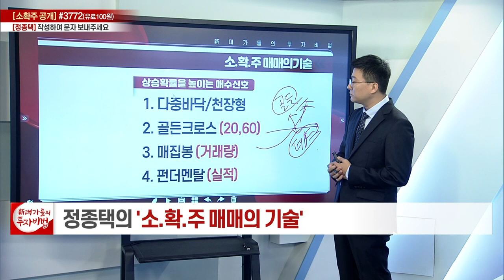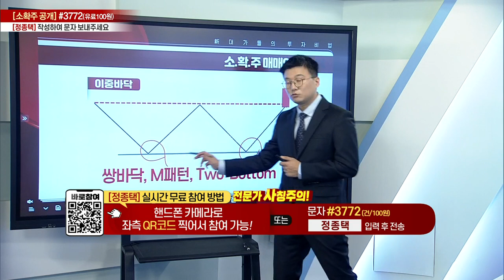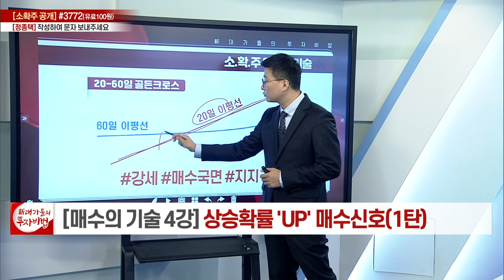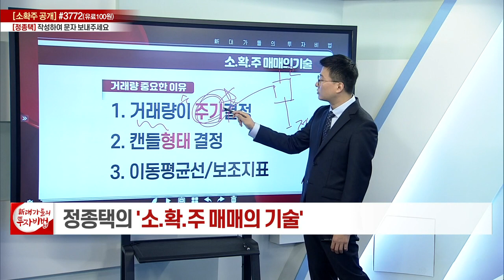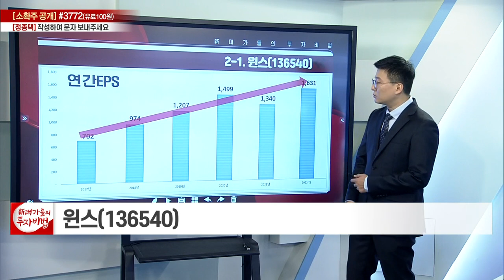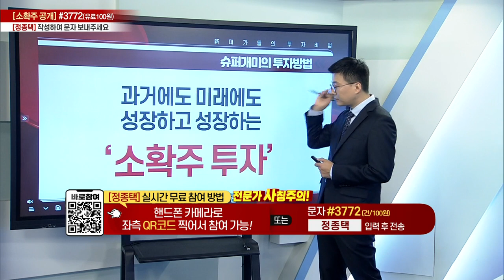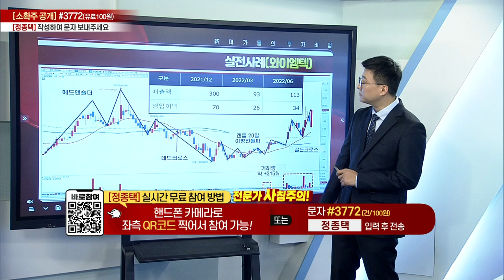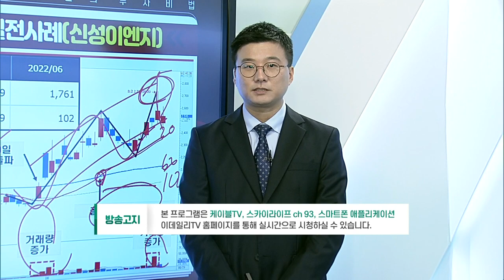상승 확률 'UP' 매수 신호 (1)_정종택의 소.확.주 매매의 기술 4강_대가들의 투자비법 (20220830)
# 상승 확률 'UP' 매수신호 (1)

* 이데일리맵 '정종택' 카카오톡 소통방 입장
(1) 휴대폰 카메라로 화면의 QR코드 스캔후 나오는 URL 클릭
(2) 휴대폰 문자 수신번호 #3772 로 '정종택' 전송